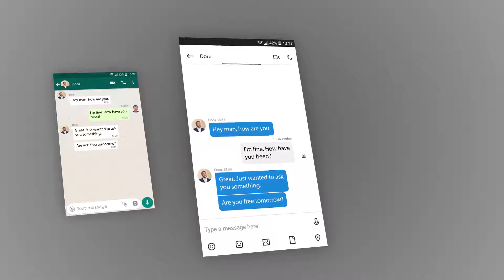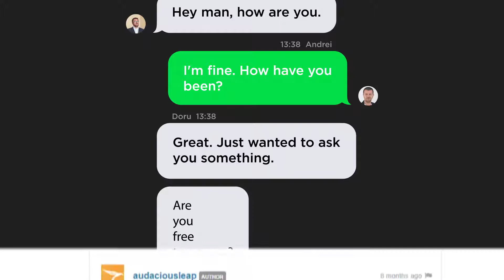Text Message Generator - After Effects Script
Text Message Generator allows you to easily create text conversations within After Effects without requiring any plugin or add-on.

Easy to use dockable script UI that allows you to create any conversation without prior knowledge in After Effects and it’s always there, just 1 click away.

NO Drag and Drop
NO Keyframes
NO Message Limitations
NO Headaches

All the animations are done for you automatically.
This includes bubble animation, scroll up/down animation.
Everything is responsive to any change you make.